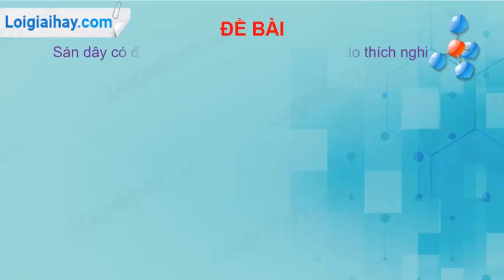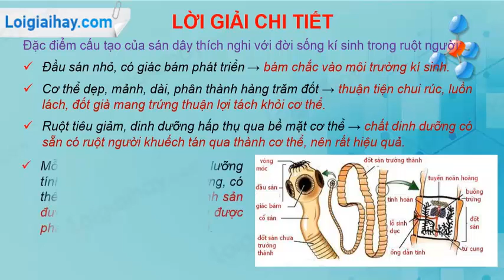Trả lời câu hỏi số 1 trang 46 SGK Sinh học 7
Sán dây có đặc điểm cấu tạo nào đặc trưng do thích nghi với kí sinh trong ruột người? .